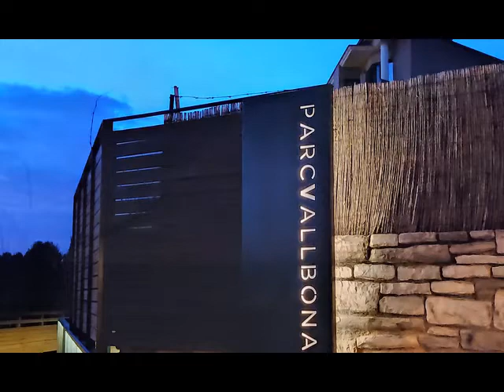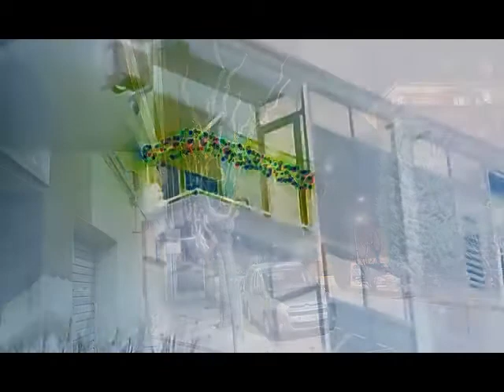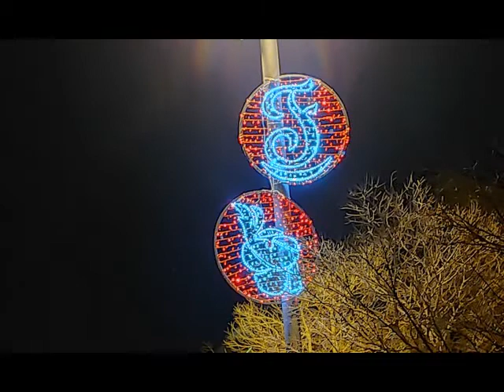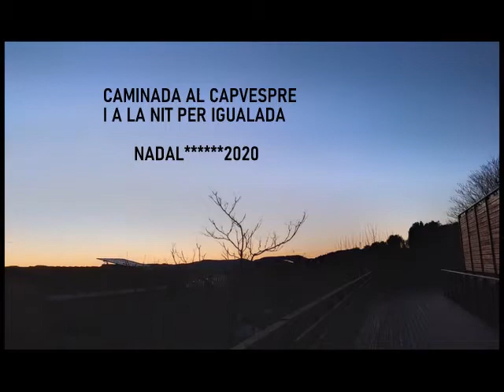nadal 2020 CAMINADA PER IGUALADA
CAM INADA PER ELS CARRERS D'IGUALADA EL NADAL 2020 AL CAPVESPRE I NIT